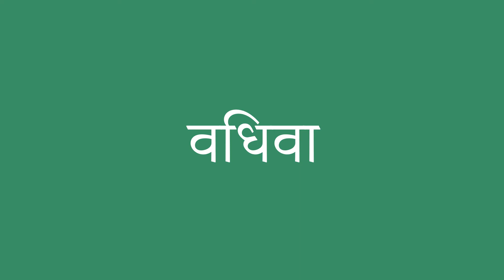विधवा इंग्लिश में क्या है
विधवा को अंग्रेजी में सही तरह से कैसे बोलें। ध्यान से सुनो।
विधवा का हिंदी से अंग्रेजी में सही अनुवाद क्या है?आप अमेरिकी व्यक्ति की यरह बोलिए।